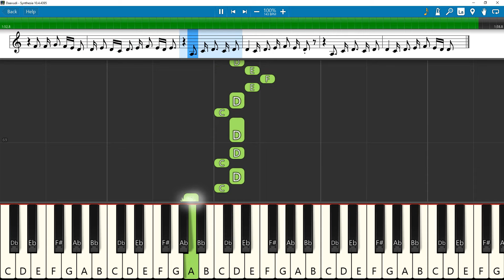Daavudi Song Keyboard Notes | Full Video | Anirudh | NTR | Koratala Siva | Devara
Akai MPK mini MK3
Headphone used
PreSonus Eris E3.5 (Pair)